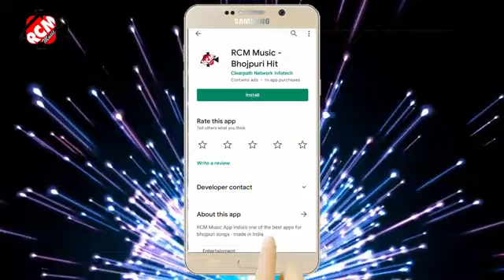Aarkesta wali Aankh mar ke Awadhesh Premi Yadav 2021